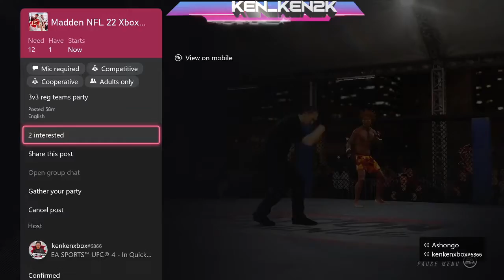UFC 4 (1v1s)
Vs Ashongo  U Betta B Lucky
HMU If U Want A 1v1